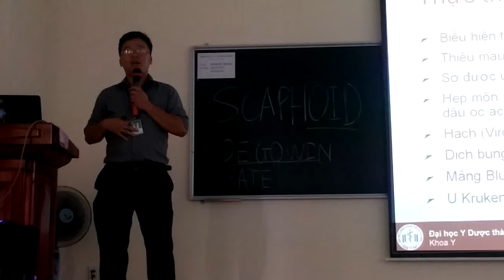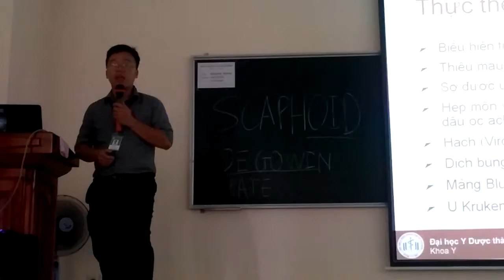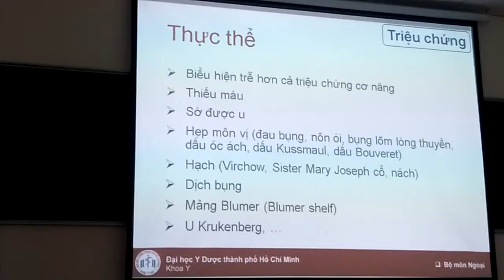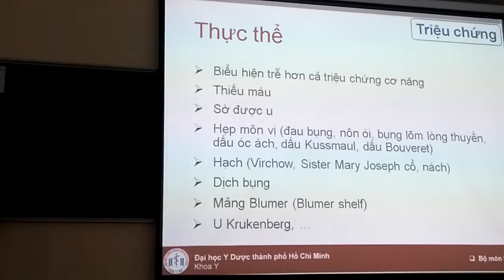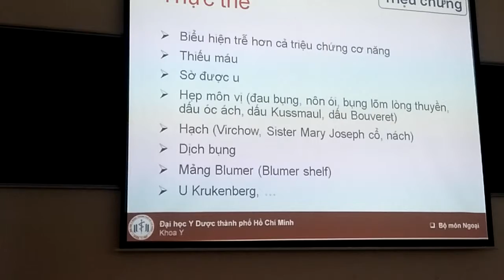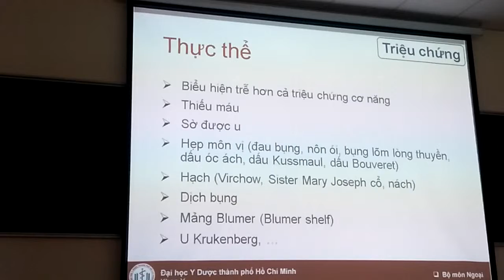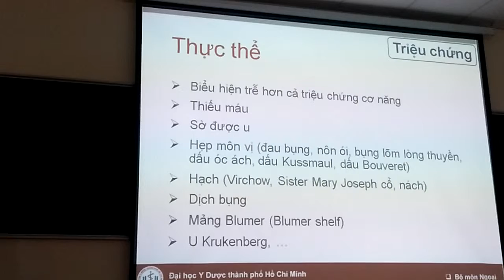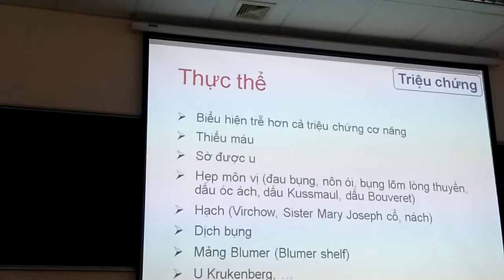Ngoại K dạ dày 3